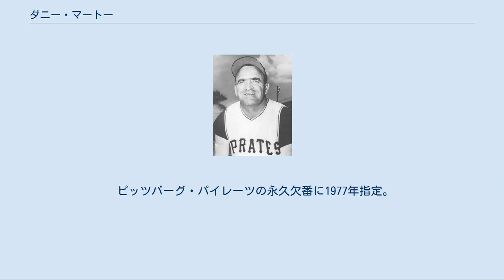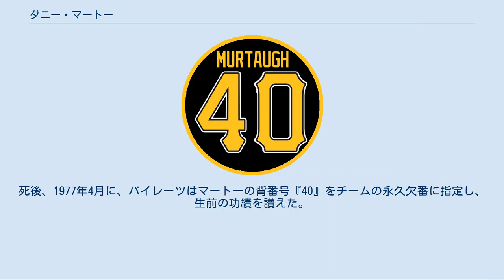ダニー・マートー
盗塁王_(MLB)
ダニエル・エドワード・マートー（Daniel Edward Murtaugh、1917年10月8日 - 1976年12月2日）は、主に1940年代～1970年代に活躍したアメリカ合衆国のプロ野球選手、監督。
選手時代のポジションは内野手。
ペンシルベニア州チェスター生まれ。
1960年と1971年に2度ワールドシリーズを制覇、「ザ・ファミリー」と呼ばれた黄金期のピッツバーグ・パイレーツを指揮した。
 メディアによっては苗字を「マートウ」と記すこともある。
 現役時代のマートーのベースボールカード(1949年) 1937年にセントルイス・カージナルスと契約、その後カージナルスでの昇格がないまま1941年にフィラデルフィア・フィリーズに移籍して、メジャーに昇格し85試合に出場する。
1年目に18盗塁（リーグ最多）を記録し、第二次世界大戦による出征もあり、現役の中段をはさんで1946年までフィリーズで主に二塁手としてプレー。
その後、1947年にボストン・ブレーブス、1948年にピッツバーグ・パイレーツへ移籍するが、パイレーツ移籍初年度の1948年は打率.290と71打点という自己最高の記録を残し、守備での目覚ましい活躍と合わせてこの年のMVP候補となった（受賞したのはスタン・ミュージアル）。
 監督時代のマートー（1960年代） マートーは1951年に現役を引退し、その後マイナーリーグの監督を経て、1956年にコーチとしてパイレーツに復帰する。
同年途中より監督に就任、これ以降パイレーツの指揮をとるようになった。
パイレーツは翌1958年から優勝争いをするようになり、1960年には1927年以来33年ぶりのリーグ優勝と、1925年以来35年ぶりのワールドシリーズ制覇を成し遂げる。
 この優勝以降1960年代はなかなか勝ち越せないシーズンが続き、マートー自身も健康上の理由から1964年でいったん監督を退き、球団のフロントに入った。
しかし1967年に再びチームの成績が落ち込んだことで、このシーズンの後半に再び監督に復帰する。
マートーは同じように1969年シーズンの後再度監督復帰を要請されたが、このときは事前にメディカルチェックを受けた上での復帰だった。
 1970年、マートーの復帰したチームは再び快進撃を始め、同年ナショナルリーグ東地区で優勝、翌1971年にはロベルト・クレメンテらの活躍で自身2度目のワールドシリーズ制覇を成し遂げる。
この年マートー率いるパイレーツは、メジャーリーグで初めてアフリカ系アメリカ人や中南米出身の選手だけで構成した「オール・マイノリティ・ラインナップ」を組んだことでも知られている。
その後1976年までマートーは計6年間パイレーツを指揮したが、この間4度地区優勝を果たすなど、チームは黄金期を迎えた。
 マートーの背番号「40」。
 ピッツバーグ・パイレーツの永久欠番に1977年指定。
 1976年のシーズン終了して間もない、同年12月2日、マートーは脳卒中のため59歳で急逝した。
死後、1977年4月に、パイレーツはマートーの背番号『40』をチームの永久欠番に指定し、生前の功績を讃えた。